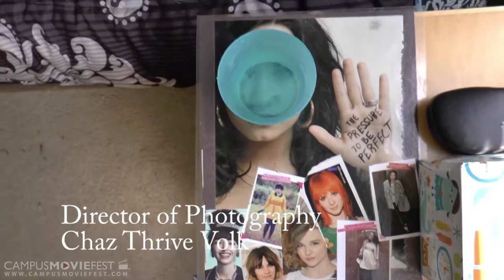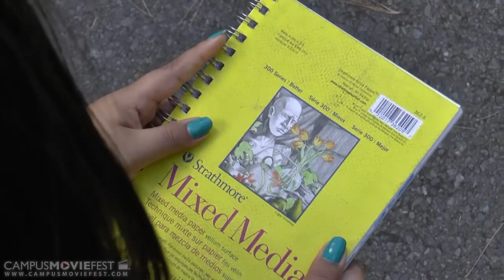Reflection Project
A small tribute to Maya Deren`s "Meshes of the Afternoon",
This short experimental PSA film follows one girl`s journey to find herself in this image-obsessed world.

Created by Coolie Crew at San Francisco State University in 2014 as part of Campus MovieFest, the world’s largest student film festival.

Cast & Crew :
Jillian Patterson - Captain
with
Chaz Thrive Volk - Cinematographer
Melissa Nicole Moran - Actor

Make sure to check out this video and thousands more on the Campus MovieFest